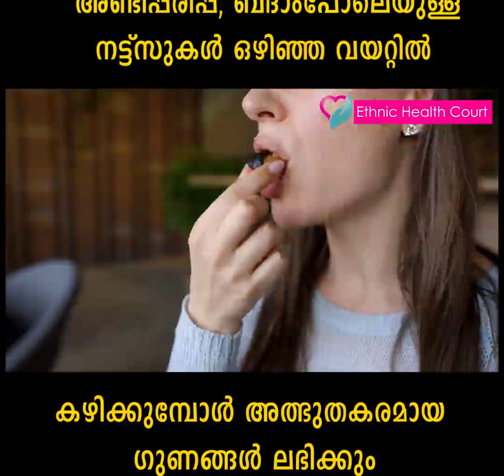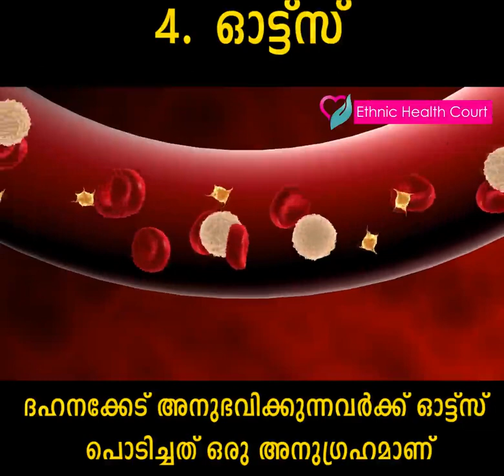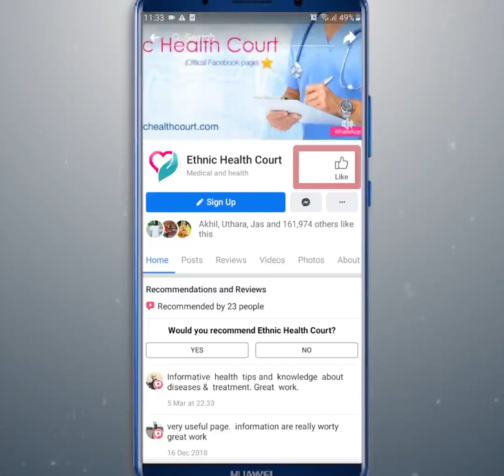Part 1 - വെറും വയറ്റിൽ എന്തൊക്കെയാണ് കഴിക്കേണ്ടത്? | What to eat in the just stomach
പലതരത്തിലുള്ള രോഗാവതകൾ ഇന്ന് നമുക്ക് ചുറ്റും ഉണ്ട്. അതിനാൽ തന്നെ ആരോഗ്യവും ശ്രദ്ധിക്കേണ്ട സമയമാണിത്. തോന്നിയ രീതിയിൽ എന്തെങ്കിലും ഒക്കെ വാരിവലിച്ച് കഴിച്ചാൽ അത് ആരോഗ്യത്തെ ബാധിക്കും. ആരോഗ്യകരമായ ഭക്ഷണ ശീലം നമ്മളെ രോഗങ്ങളില്‍ നിന്ന് അകറ്റി നിര്‍ത്തുകയും രോഗപ്രതിരോധ ശേഷി നേടിത്തരികയും ചെയ്യുന്നു. അതിനാൽ  വെറും വയറ്റിൽ എന്തൊക്കെ ഭക്ഷണങ്ങൾ കഴിക്കാം എന്നത് വിശദീകരിക്കാം. എത്നിക് ഹെൽത്ത് കോർട്ട്